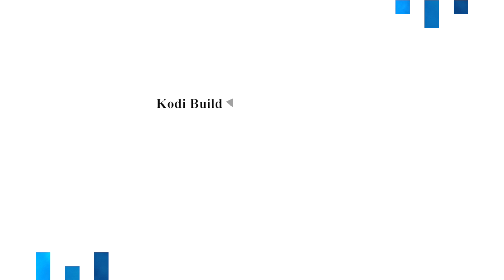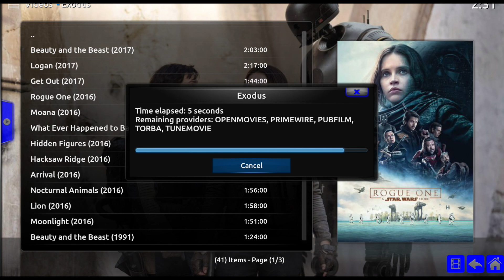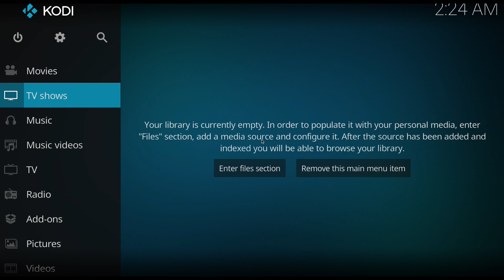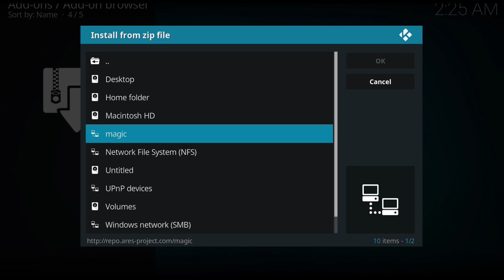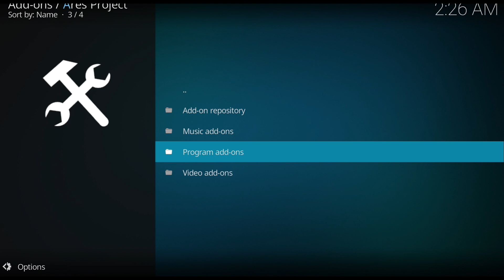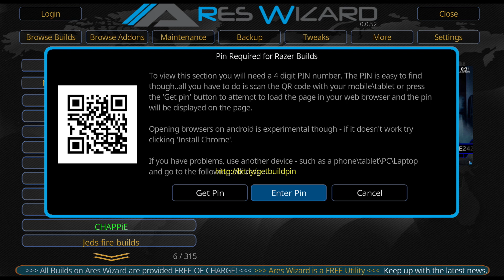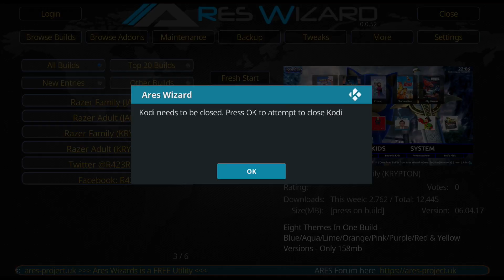Razer Build on Kodi 17.1 | Family Version | Plus Adult Version | Guide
Hey guys, welcome back to LS Tech.
Today am going to show you got to get Razer Build on Kodi 17.1 and Kodi 16. This Build will work on Android Tv box as on PC/Mac

Amazon US
Amazon UK
Amazon CA
Amazon DE
Amazon FR

★ Amazon UK

How to Get Razer Build on Kodi 17.1 | Family Version | Plus Adult Version | Guide